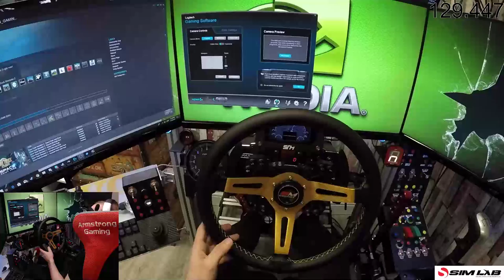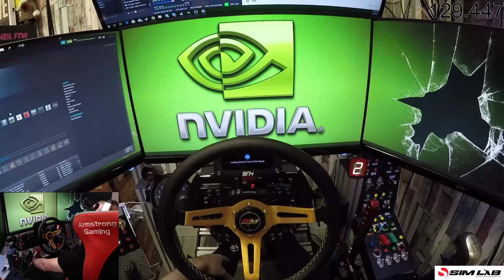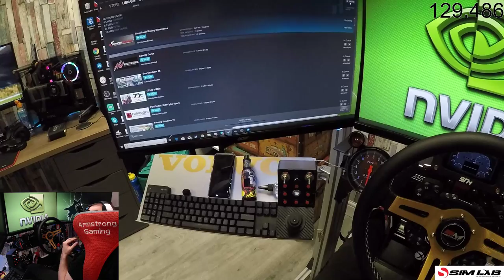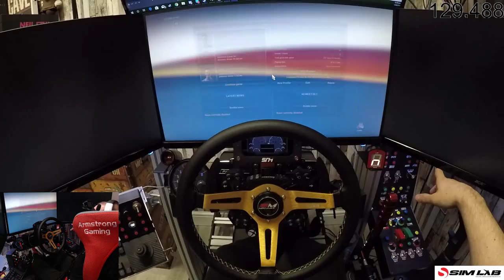euro truck simulator 2/promods /day 41/triple screen/gopro